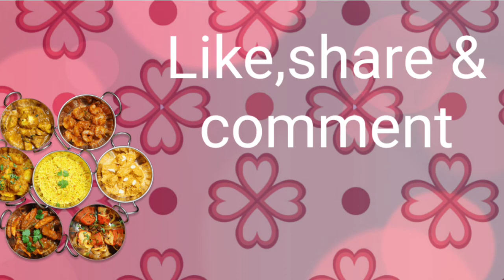Chilli Maggi Balls|Tasty and easy maggi recipe|How to make Chilli Maggi Balls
Hi foodies,
Today's recipe- Chilli Maggi Balls

Ingridents:
Boiled maggi-3 packet
Crushed maggi-1packet
Maggi masala-2tsp
Chopped onions-2tsp
Chopped garlic-2tsp
Chopped ginger-2tsp
Tomato Ketchup-1tsp
Soy sauce-1tsp
Rice flour-2tsp
Refined oil- as required
Diced capsicums-1/2cup
Diced onions -1/2cup
Kashmiri red chilli powder-1/2tsp
Cornstarch-1tsp
Water-2tbsp
Egg-1